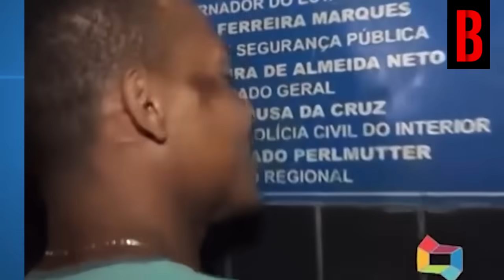SATAN ESTÁ DE VOLTA - APÓS ANOS SUMIDO, ELE APARECEU!!!!!!!